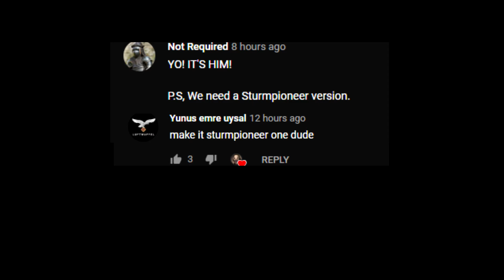Sturmpioneer but he's wide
hmm I might make a discord soon, just to see.